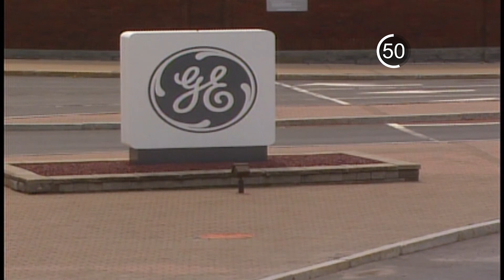News In 90: Orlando Hospital Patient Shot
A patient at Orlando Regional Medical Center was shot and killed by police after claiming to have a gun.